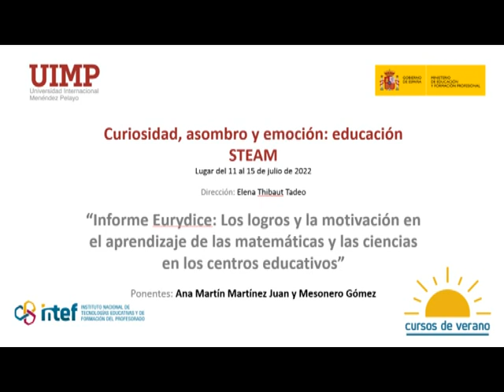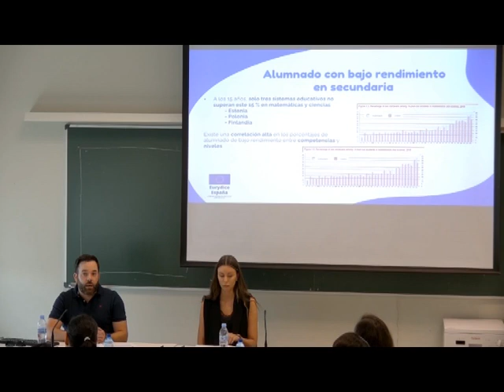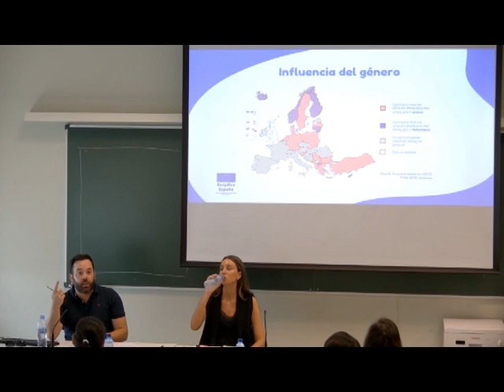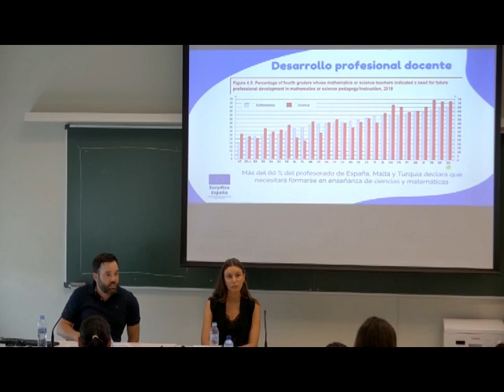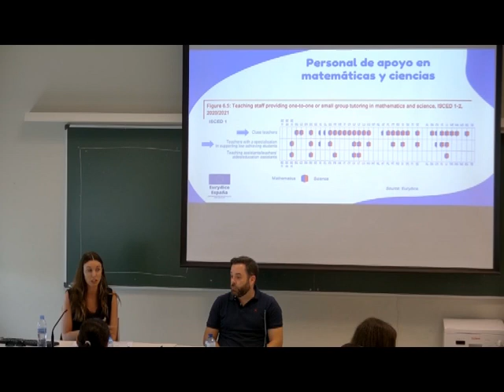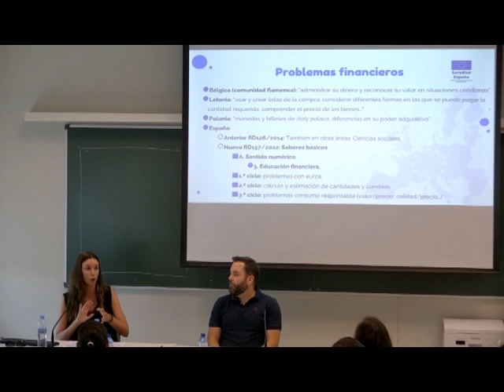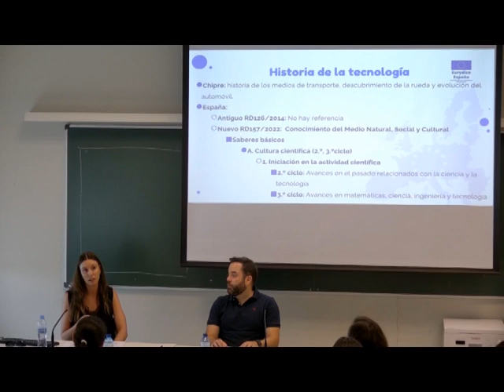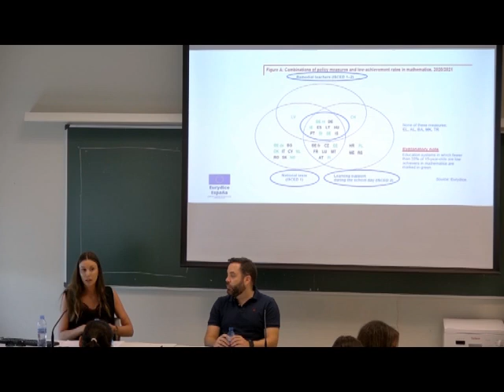Informe Eurydice (aprendizaje de las matemáticas y las ciencias) - Ana Martín y Mesonero Gómez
Sesión dedicada a la exposición del informe Eurydice España (publicado en Junio 2022), sobre los logros y la motivación en  el aprendizaje de las matemáticas y las ciencias en los centros educativos, impartido por los ponentes Ana Martín Martínez Juan y Mesonero Gómez en el marco de los Cursos de Verano 2022 organizados por el Instituto Nacional de Tecnologías Educativas y Formación del Profesorado (INTEF) y la Universidad Internacional Menéndez Pelayo (UIMP).